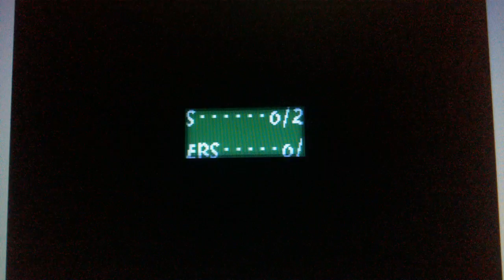Super Mario World 2: Yoshi's Island #34 O Céu Não é Amigável